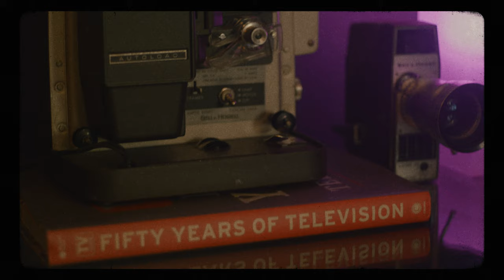Gaston D'Agrivieri: Regular Argentine Filmmaker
Hi guys, I made this video because I wanted to test my new Blackmagic Pocket Cinema Camera 6K Pro and also I wanted to use it as a way to introduce myself to those who don't know me. That's pretty much it, so if you're bored click play, otherwise, skip and I'll catch you on the flip side!
And... cut!

PS: Yes, that light it is coming from an old school 8mm projector ;)

Gear Used:

Amazon (UNPAID LINK)

Ulanzi U-Bright LED Video Light on Camera with Tripod
Amazon (UNPAID LINK)